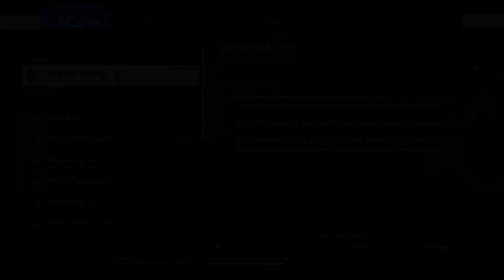Plazethrough: Prey (Part 16)